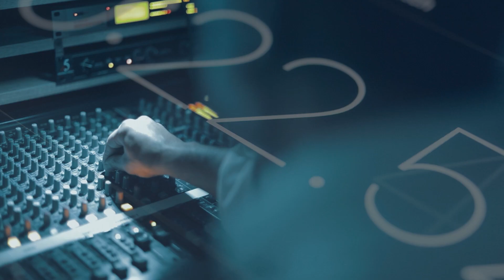Böyük qayıdışda Sərsəng mərhələsi - REAL İNTERVYU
Sərsəng su anbarına baxış keçirilib